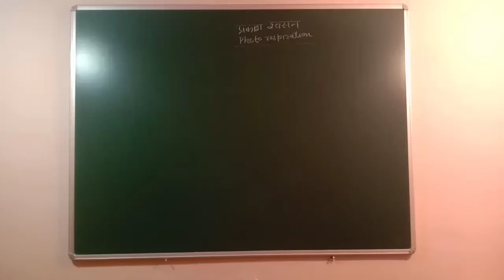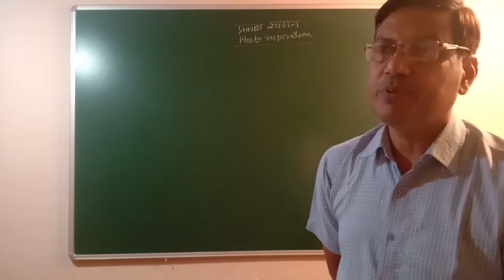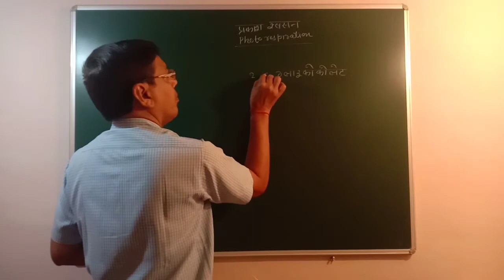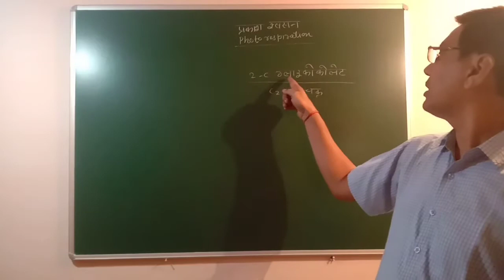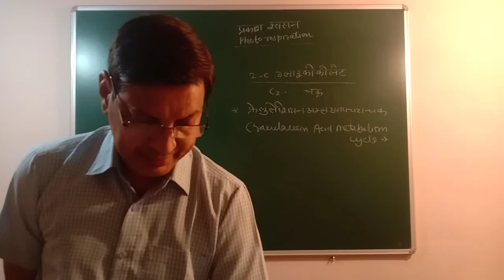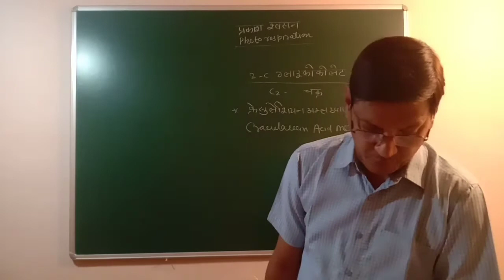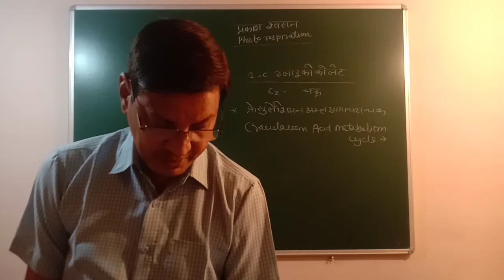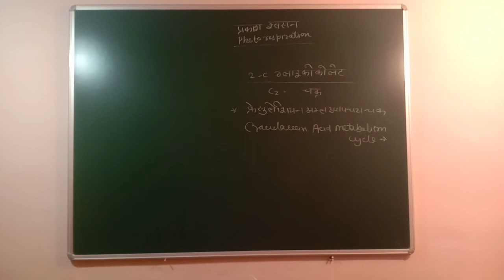Xii Bio. Chapter -10.photosynenthis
Part -10 by K K sir